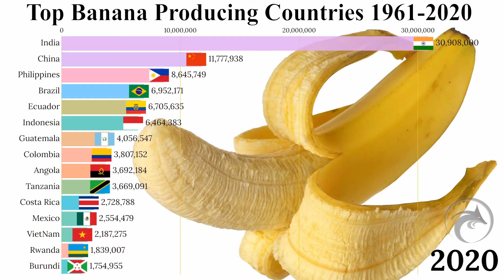Top Banana Producing Countries 1961-2020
In this video you may see the list of Top Banana Producing Countries 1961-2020.
Bananas are predominantly produced in Asia, Latin America and Africa. The biggest producers are India, which produced 29 million tonnes per year on average between 2010 and 2017, and China at 11 million tonnes.  Where Bananas Are GrownGlobal Production. Bananas are grown in more than 150 countries, and 105 million tonnes of fruit are produced each year. Stay safe.